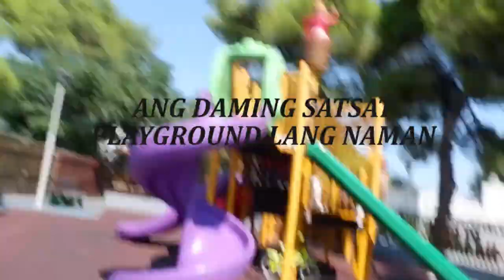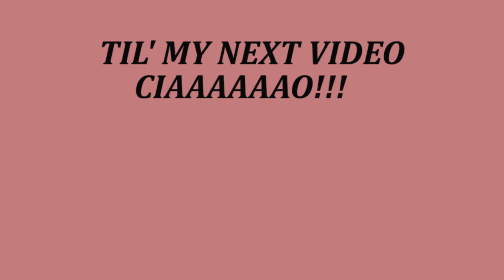living in Greece | VACATION 2019